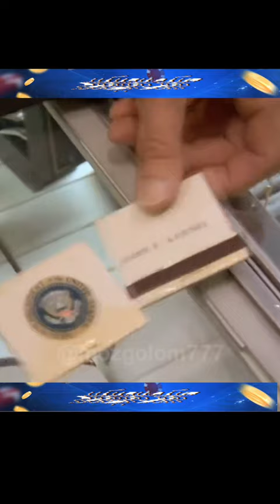Принесла в ломбард СПИЧКИ!